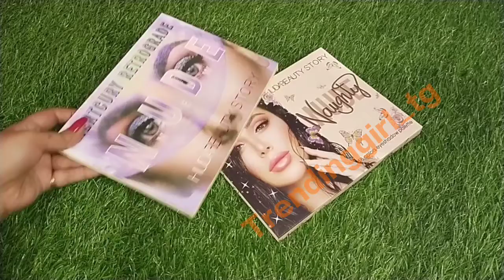HudaBeauty Story New Nude Naughty Eyeshadow Palette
Hello Everyone
Beauty products, cosmetics, Beautycare and Hair accessories ❤️